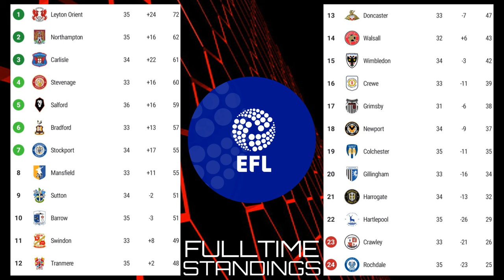STOCKPORT COUNTY 0-0 DONCASTER ROVERS MATCH REPORT - NO ATTACKS BUT WE WERE DEFENSIVELY SOLID!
EVEN THOUGH OUR DEFENCE WAS ON FORM, OUR ATTACKING THREAT WAS INVISIBLE AS DONCASTER ROVERS ARE HELD TO A GOALLESS DRAW AT STOCKPORT COUNTY!